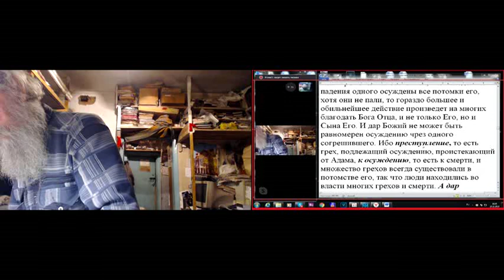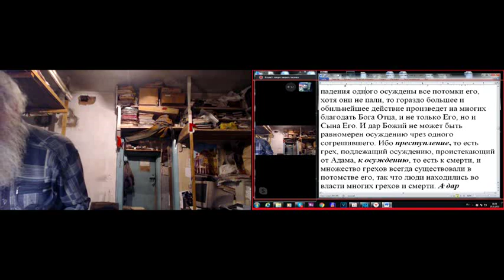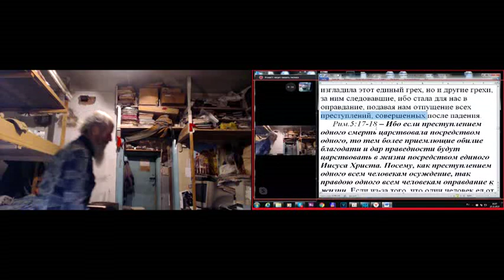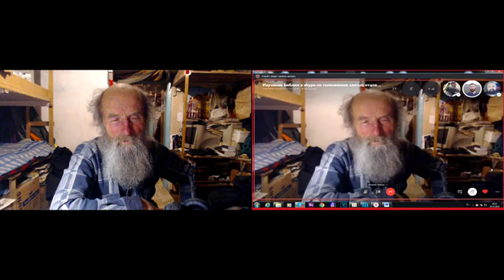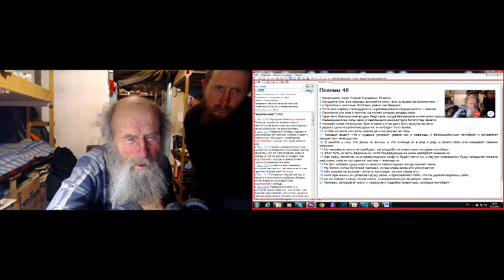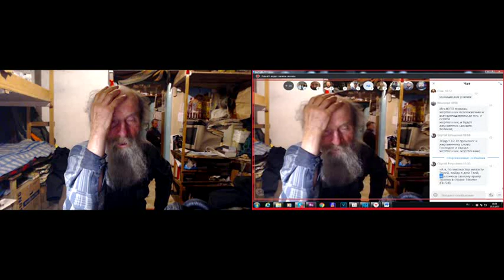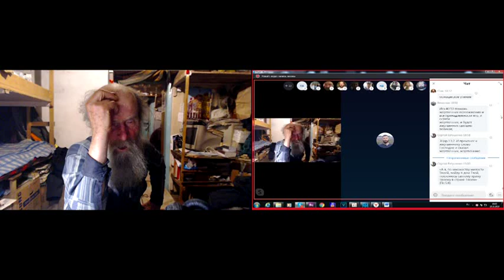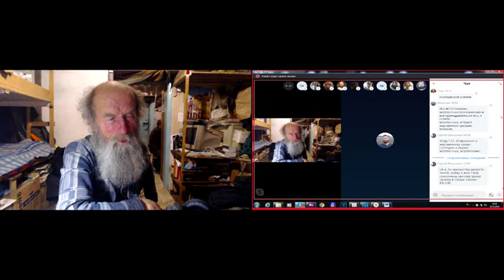Занятие по святой Библии. Рим. 5 и 6 гл. 29. 11. 2019